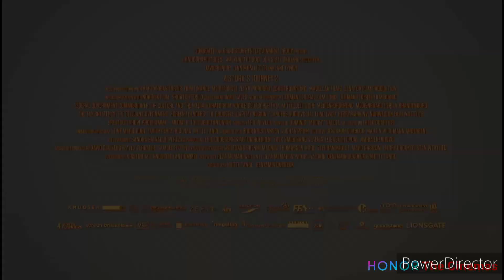A STORK'S JOURNEY 2 Trailer (2024)